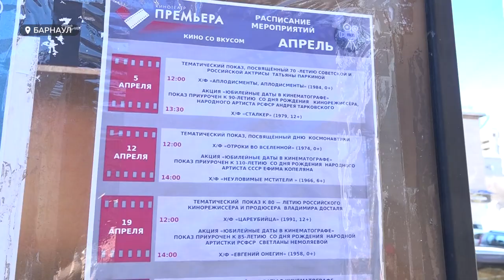Популярно ли «не попсовое» кино в России?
Отечественные фильмы и региональное кино – то, на что давно делали ставку в кинотеатре «Премьера». Зарубежные фильмы там тоже есть, но все ленты этого кинотеатра не рассчитаны на каждого зрителя. Там тоже боятся возможных проблем, но пока не слышали о закрытии кого-либо из коллег. Мы встретились с руководителем алтайского государственного дома народного творчества Еленой Карповой и поговорили о том, популярно ли «не попсовое» кино? Какой он портрет такого зрителя ? И что  могут почерпнуть в кинолентах те, кто перешел на такую афишу?